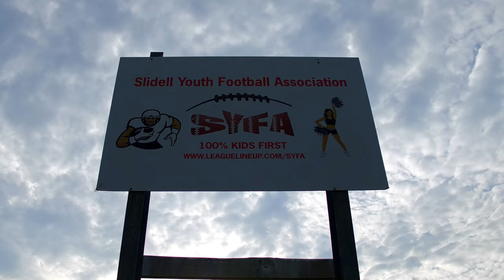Slidell Youth Football Association (SYFA) Intro Video with Drone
Welcome to the official YouTube channel of LIFT drone company. If your looking for smooth amazing 4K drone footage then.. You're in the right place. You'll find a variety of different shots to see the world around you. For more amazing content follow my other social medias below.

Location: Slidell, LA
Drone: DJI Inspire 1 Pro
Comments: Had a blast filming this little league football, great content and hope you enjoy.